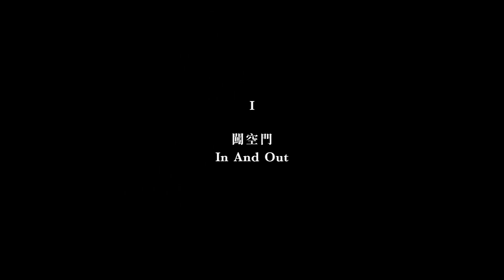孫盛希 Shi Shi【女・人 Woman】專輯概念影片(Full Version)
【ROCK TEASER】
十支以曲名發想延伸的黑白概念短片
一一線索逐漸勾勒出專輯《女・人 Woman》全然面貌
所有不受限的浪漫與古怪，誠實解放內心的演出詮釋
混亂分裂之後的自我癒合
多樣風情的想像空間
直搗內在情緒的影像故事
這全是，孫盛希

一個27歲女人心境轉變的靈魂脈絡
有混亂才有平衡，有自我才有自由
1-10，妳怎麼串起屬於自己的故事？

那個矛盾掙扎的我
那個倔強完美卻明明容易受傷的我
都渴望被看見

孫盛希 《女・人 Woman》
7/17全面發行
♫ Spotify (全世界不含台灣以及中國大陸，已上架)